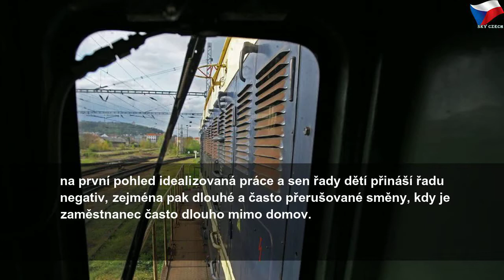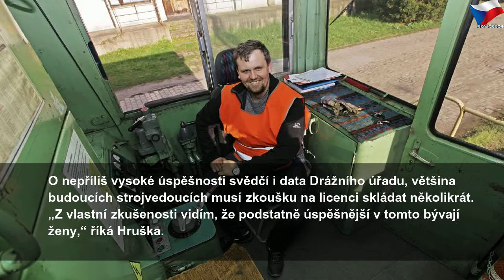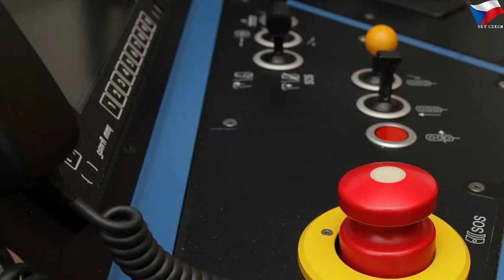Mzdy strojvedoucích vyskočí nejvíce ze všech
čtvrtek 11. července 2019
Mzdy strojvedoucích vyskočí nejvíce ze všech | Sky Czech